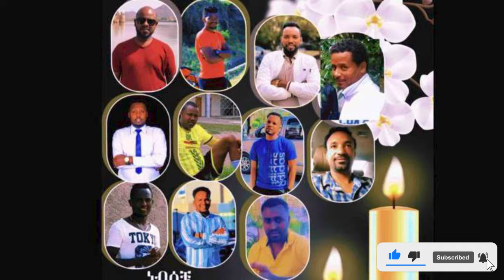ሀዋሳ የሀዘን ቀን ተደገመ ዳግም አነባች |ተወዳጁ ህፃን ራሱን ሰቅሎ ሲ.ገድ.ል እናት በድ.ንጋ.ጤ ወለደች| አስክሬኑ የተገኘው ወጣት የራይድ ሹፌር አሽከርካሪ